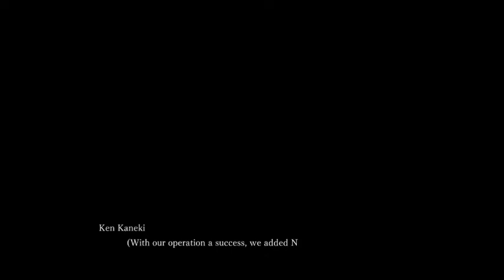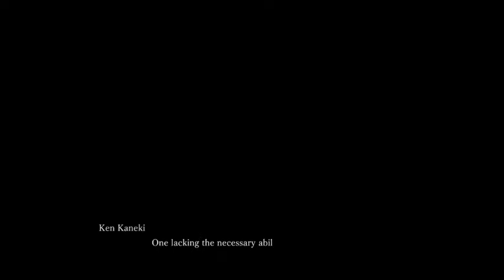Tokyo Ghoul part 3 (EVOLUTION)